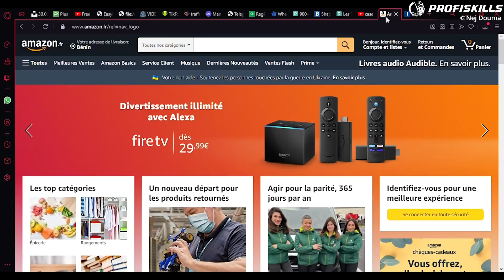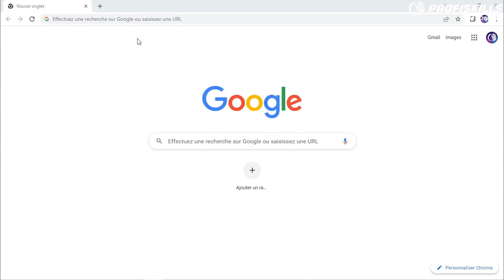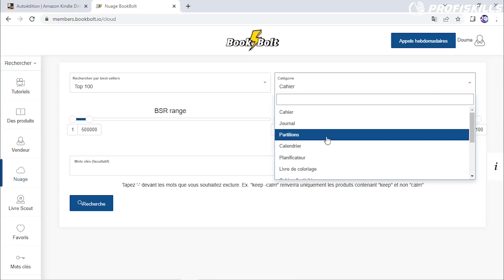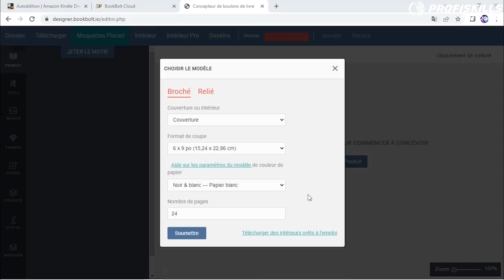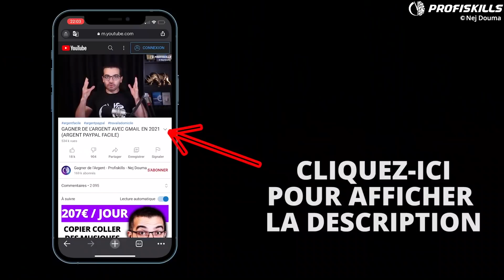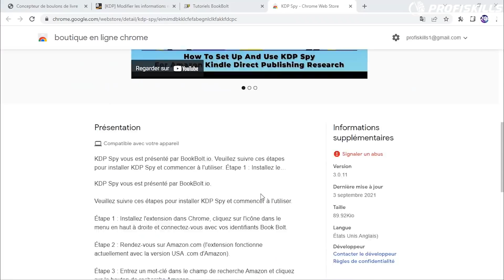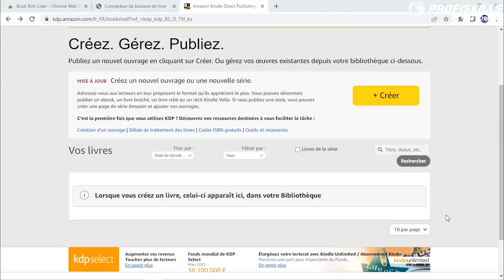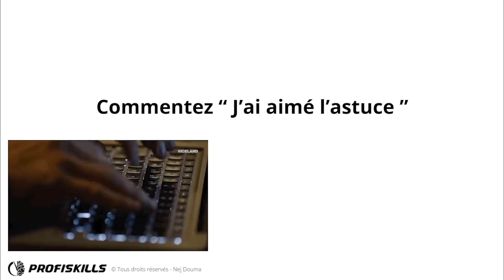(+2000€/MOIS) LE MEILLEUR MOYEN DE GAGNER DE L'ARGENT EN LIGNE POUR LES DÉBUTANTS|TESTER AUJOURD'HUI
Gagner de l'argent avec Amazon KDP

▬▬▬▬▬▬▬▬▬▬▬▬▬▬▬▬ INFORMATIONS ▬▬▬▬▬▬▬▬▬▬▬▬▬▬▬▬

- Etc...

LANCEZ-VOUS ! 🚀💪